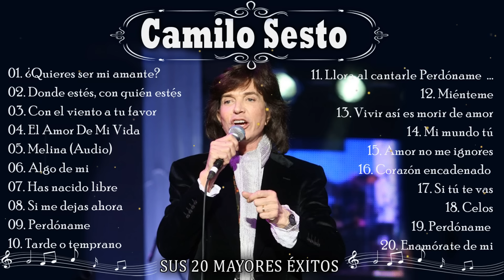CAMILO SESTO SUS 20 MAYORES ÉXITOS - CAMILO SESTO LAS MEJORES CANCIONES DE MIX